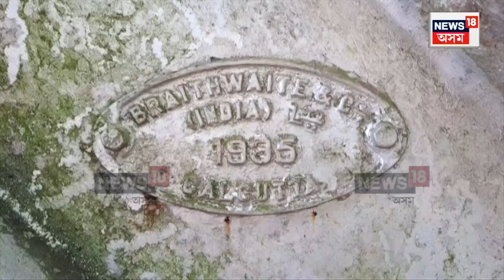Dikhow Bridge | ১৯৩৫ চনতে নিৰ্মাণ কৰা দিখৌ দলং বৰ্তমান সংকটৰ গৰাহত | N18V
Dikhow Bridge | ১৯৩৫ চনতে নিৰ্মাণ কৰা দিখৌ দলং বৰ্তমান সংকটৰ গৰাহত |